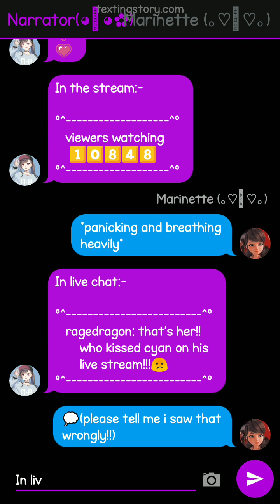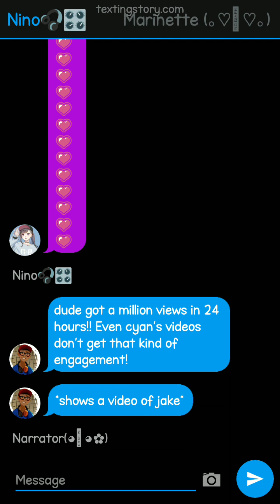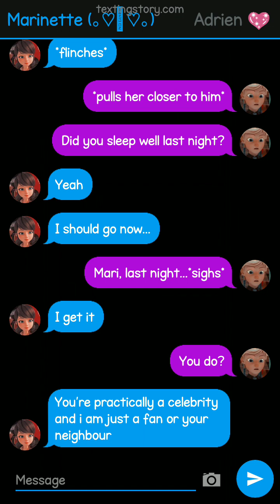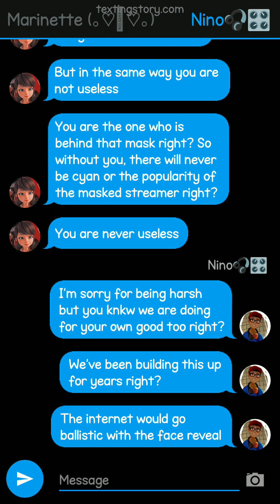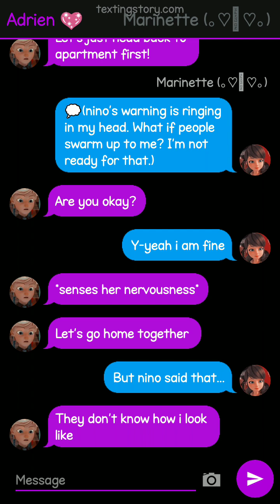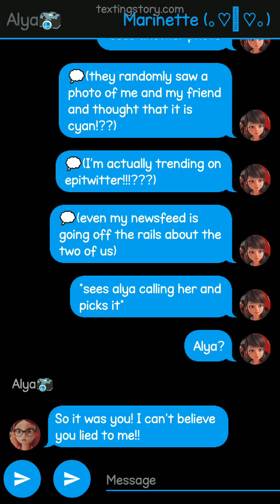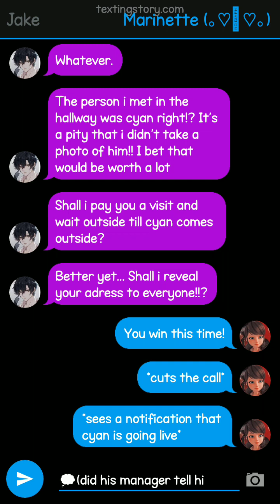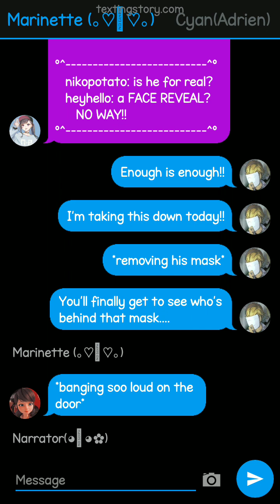My Hot Streamer✿Part 6|| Miraculous Rees|| Texting Stories 💖🐞|| Sorry for the short part✿